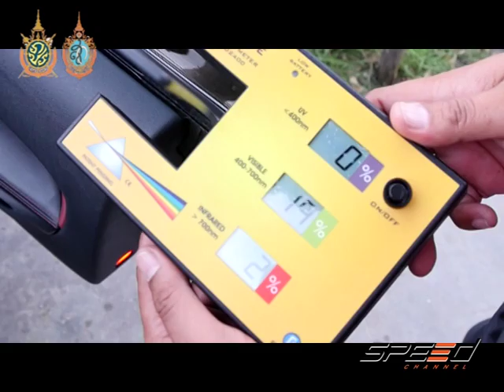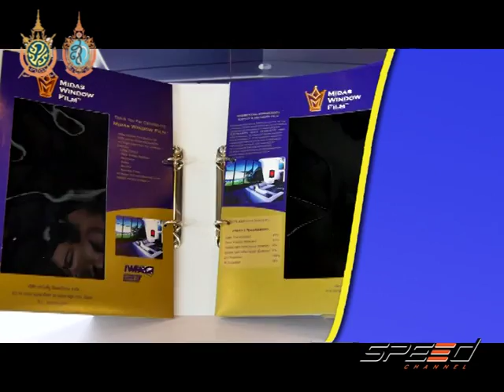Speed Talk 28 09 2016 (5/5)